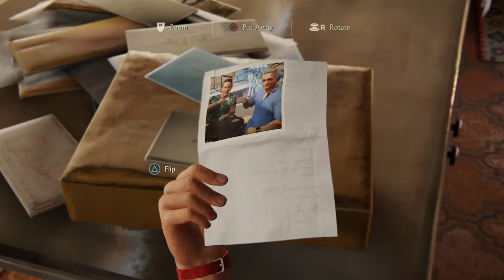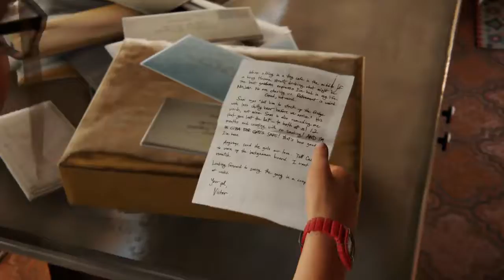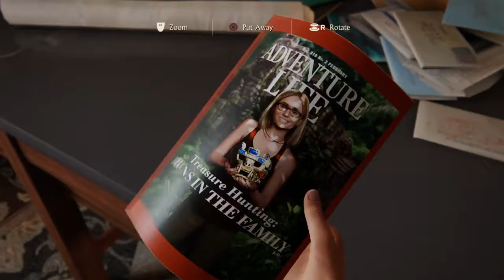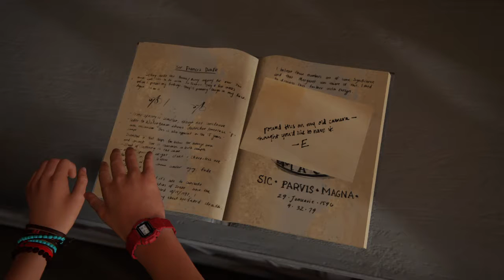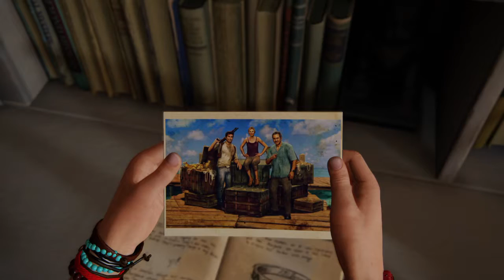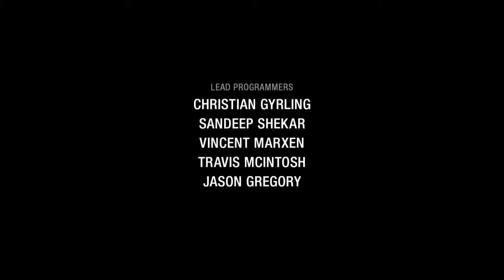THE FINAL FIGHT | Uncharted 4: A Thief’s End Part 25 (Broken Headset + Ending)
I hope you guys enjoyed this series as much as I did.